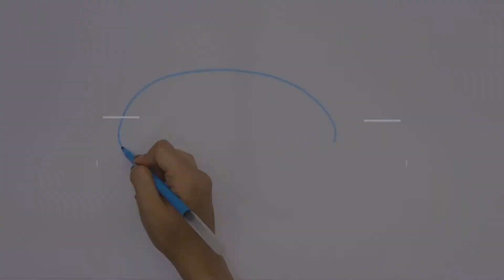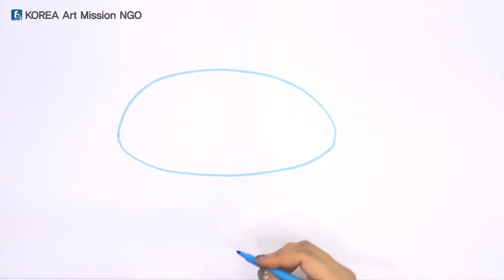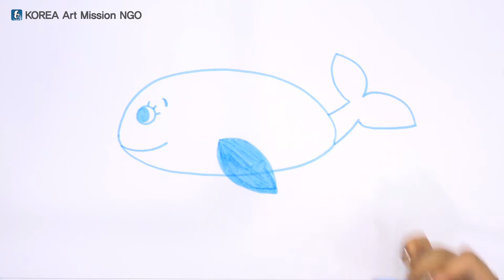Storytelling Art Education - intermediate level 2-11(Afghanistan version)